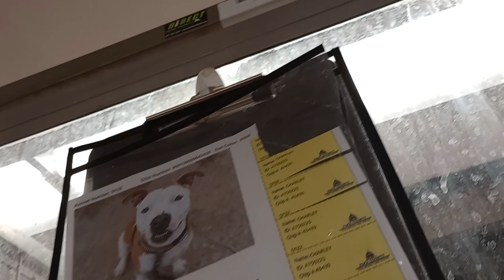Charley 4y A750225 kennel 132 PACC shelter remembered our loving from months ago we found harmony481